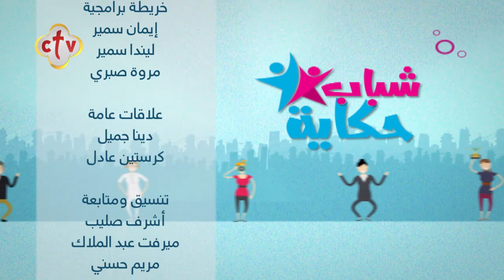أزاي تسوق نفسك ؟| برنامج شباب حكاية | مع سالي سمير | 4-10-2021